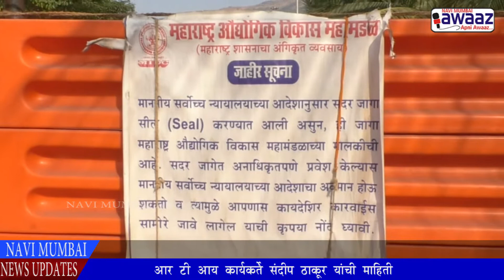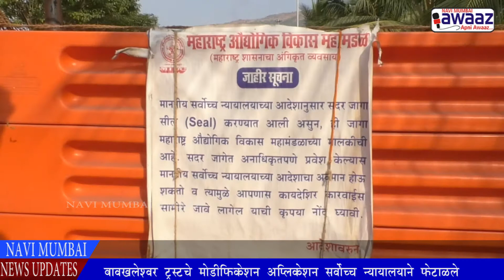Navi Mumbai Awaaz - बावखलेश्वर ट्रस्टचे मोडीफिकेशन अप्लिकेशन सर्वोच्च न्यायालयाने फेटाळले।